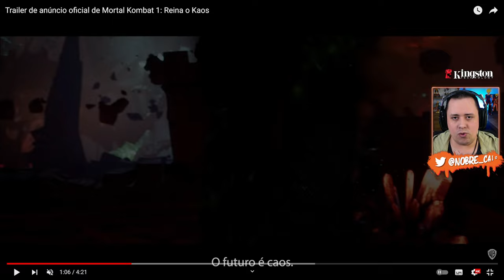NOOB SAIBOT vai se UNIR ao LIU KANG e terá o DESTAQUE que MERECE? Vamos DEBATER - MORTAL KOMBAT 1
Nosso PC Gamer:
Proc: Intel Core i7 14700k 3.4Ghz (Fornecido pela  @Intel )
Mobo: MSI Pro Z790-P WIFI (Fornecida pela  @Intel )
Microfone: HYPERX QuadCast
SSD: TeamGroup T-Force Delta 500gb
Fonte: Corsair TX850 W